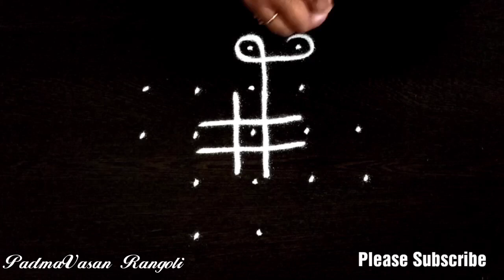302.6 Ultimate Kutty Kolangal /5 Dot Small Easy Simple and Beautiful KambiKolangal /BegginersRangoli